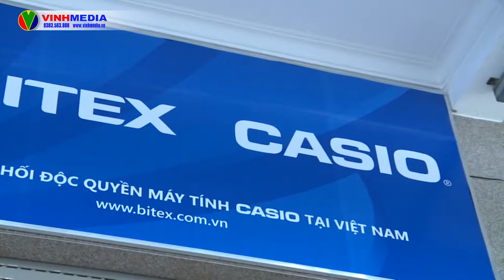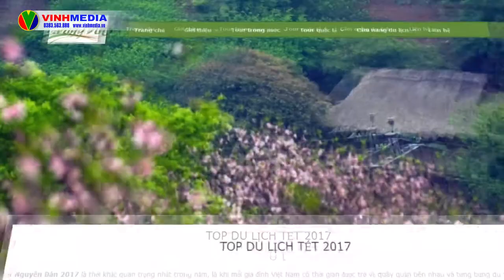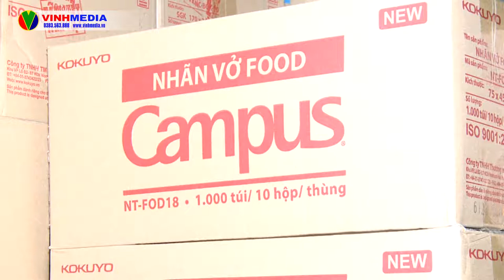PHIM KY NIEM NGAY THANH LAP CTY TAM VIET